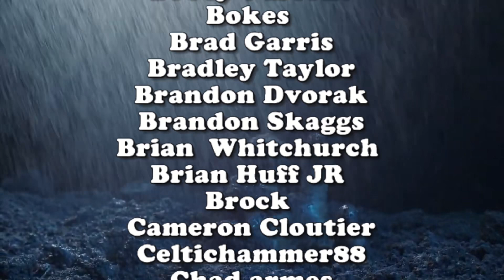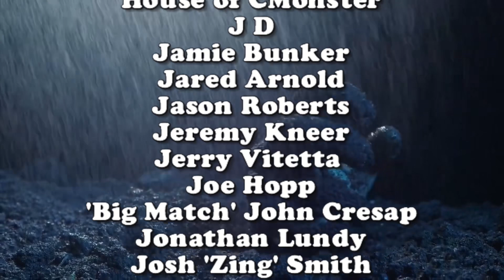Boogie Nights (1997) - Movie Review | deadpit.com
As requested by baller and shotcaller cardaderdention, for the first time ever CK and Uncle Bill review Paul Thomas Anderson’s ‘Boogie Nights’.

**FOLLOW US**